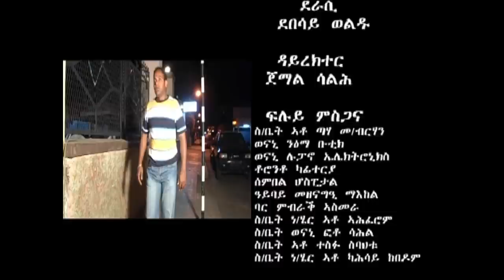Eritrean Movie Hiwet